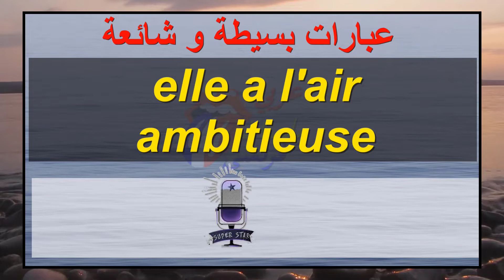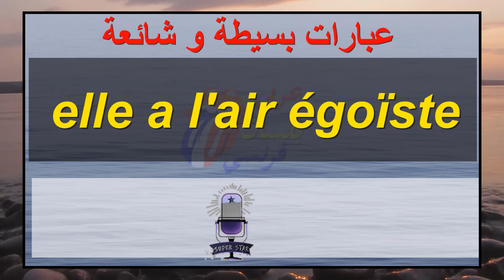تعلم 5 جمل فرنسية كل يوم 264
كيف تقول بالفرنسية الجمل الآتية:
تبدو طموحة
تبدو متعجرفة
تبدو تائهة
تبدو أنانية
تبدو فقيرة